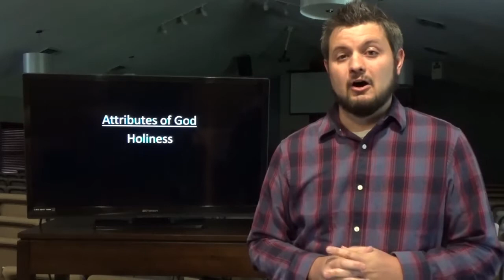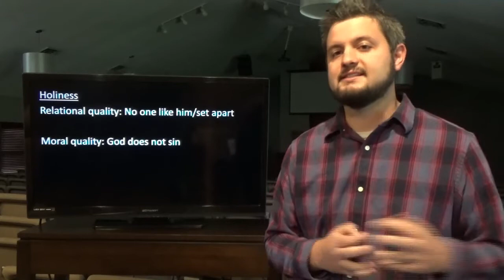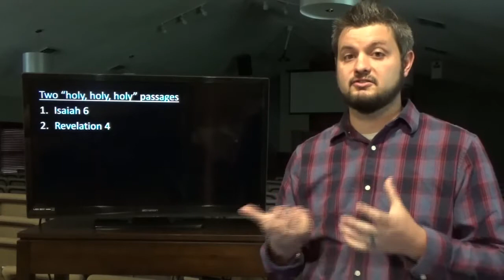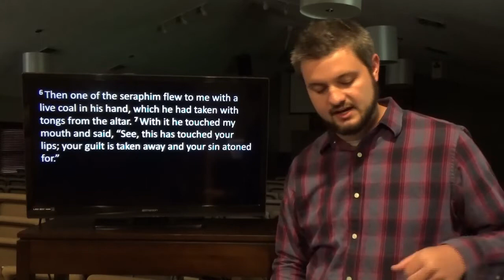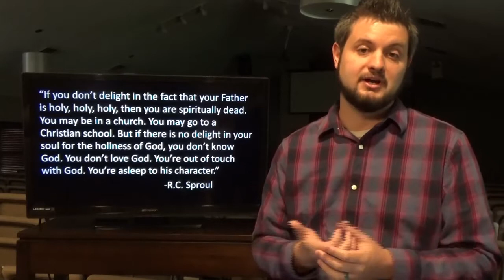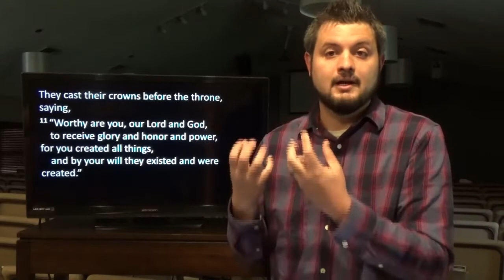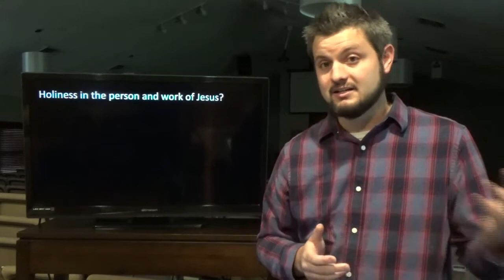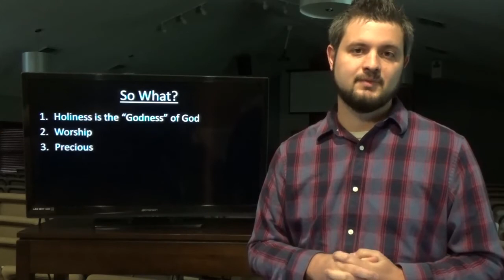Attributes of God (8) Holiness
Part 8 of a theology study series on the Attributes of God focusing on God's holiness. We believe that God is holy. What exactly does that mean?

QUESTIONS FOR REFLECTION:
-What is holiness? How is God Holy?

-What are the two definitions of holiness discussed in this video? How is God holy by both definitions?

-What does it mean that God is "holy, holy, holy"? Consider taking some time to reflect on the two places in the Bible where God is called "holy, holy, holy."

-How does God's holiness cause you to worship and praise him?

FURTHER SCRIPTURE: